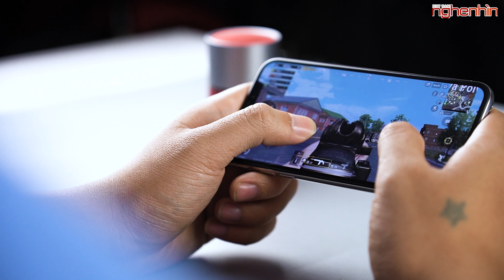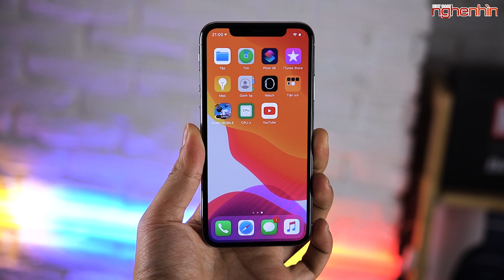Bạn định mua iPhone Bypass thì nên xem video này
iPhone Bypass cũng không còn quá xa lạ đối với anh em, nhưng để biết rõ iPhone Bypass là như thế nào thì chưa chắc mọi người đã biết hết về nó. Hãy cùng Nghenhinvietnam chia sẻ về iPhone Bypass nhé!